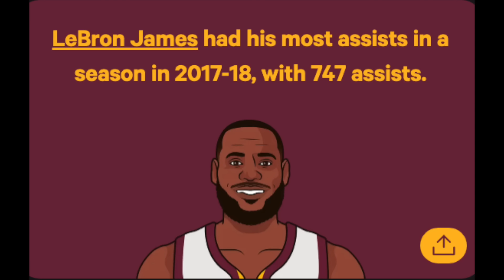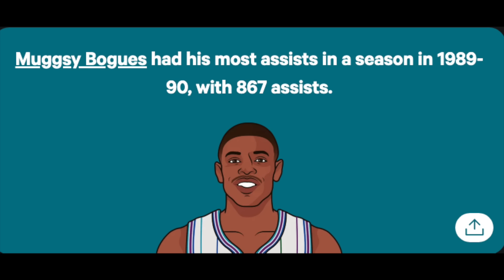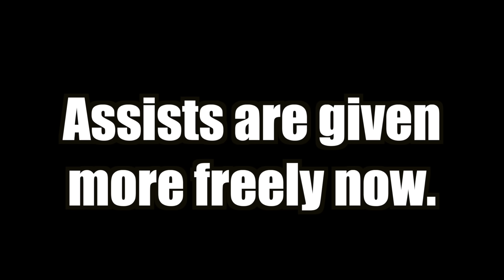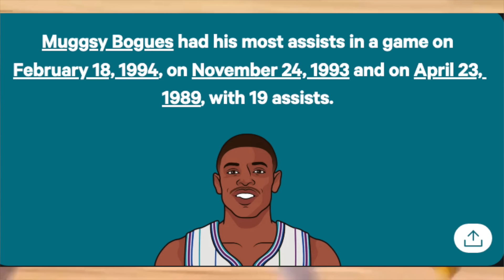Mugsy Bogues Owns the 2020s Players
Love for Mugsy. Hate for LeBron and Ant Man.